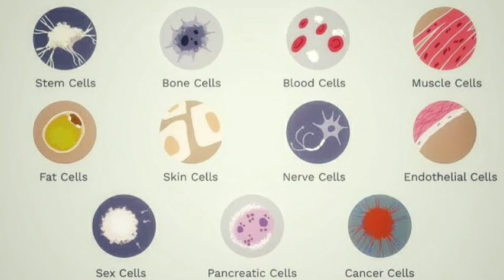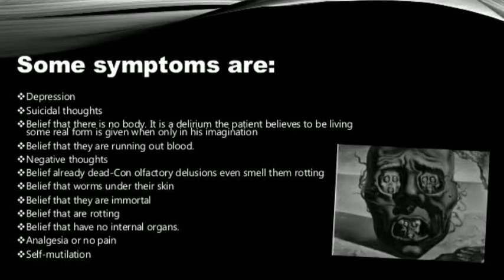Strange & Scary Facts About Death don't watch if scared| Quarantine day story| Tamil |Corona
People won't die for aging,  human body make sound after dead, people death for bad handwriting ,  enzym function after death, Italian serial killer, cotarel syndrom, last sense of human, indonesian people lives with dead bodies,